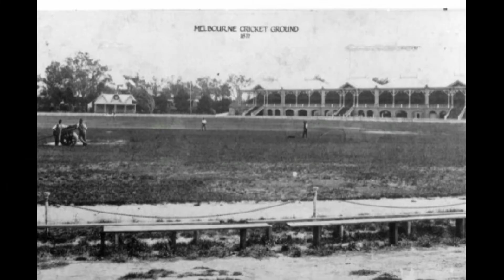FIRST EVER INTERNATIONAL CRICKET MATCH 1877